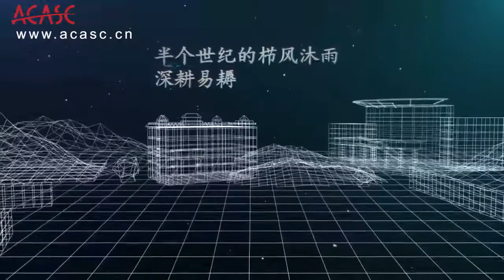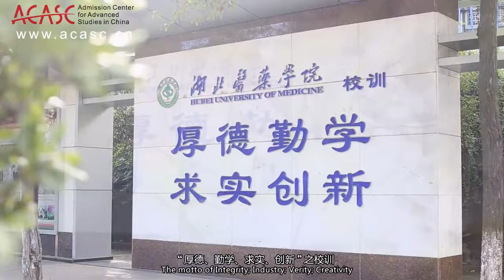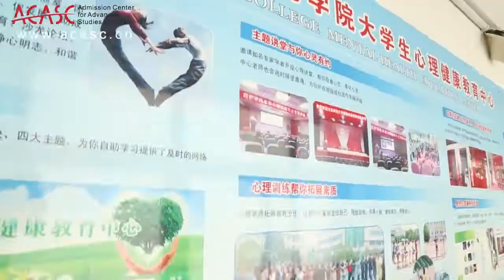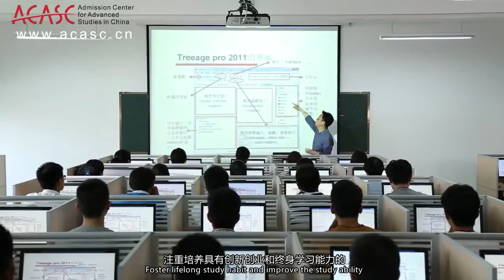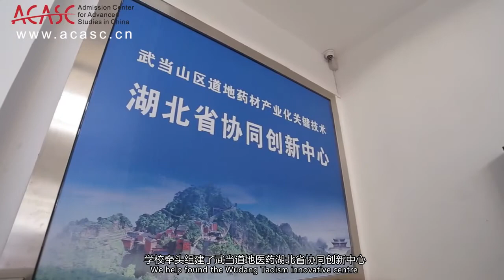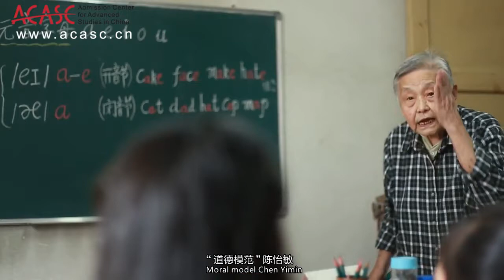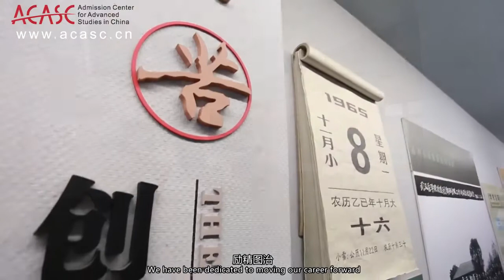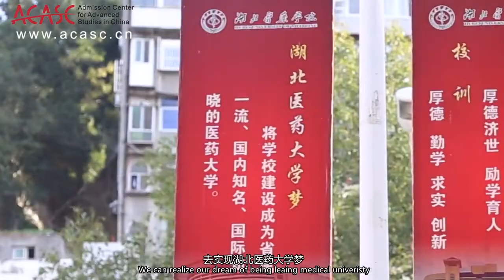HuBei University of Medicine（湖北医药学院）medicaluniversityinchina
Welcome to HuBei University of Medicine（湖北医药学院），

HuBei University of Medicine is a top-tier medical university in China with an excellent reputation. Located in the HuBei province, it is one of the oldest and most prestigious universities in China.

If you are interested in studying medicine in China, then HuBei University of Medicine is the perfect university for you! With a wide range of medical programs to choose from, HuBei University of Medicine has something for everyone. Apply now and start your journey to becoming a doctor!